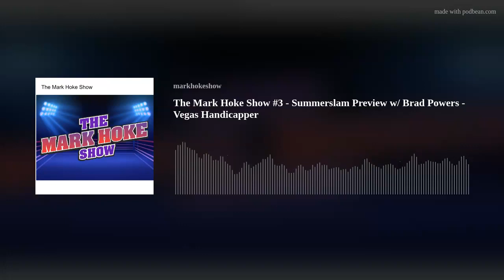The Mark Hoke Show #3 - SummerSlam Preview with Vegas Handicapper Brad Powers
It's "The Mark Hoke Show" on KDWN 101.5 FM/720 AM Las Vegas and KDWN.com worldwide! Top Vegas Handicapper Brad Powers joins in with Mark, Fish and Joe as they go over the news of the week, preview SummerSlam and look at the betting lines for the biggest party of the summer!